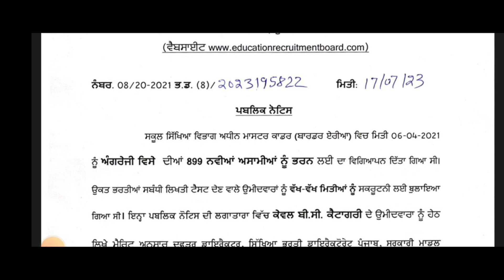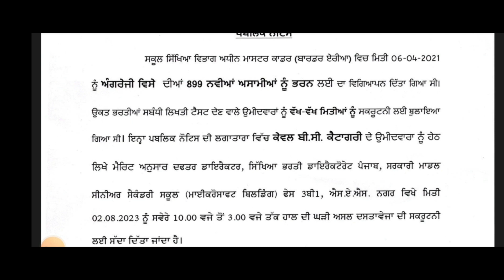ਪੰਜਾਬ ਸਿੱਖਿਆ ਵਿਭਾਗ ਵਲੋਂ 899 ਪੋਸਟਾਂ ਲਈ ਅਪਡੇਟ/Punjab Education Department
.ਪੰਜਾਬ ਸਿੱਖਿਆ ਵਿਭਾਗ ਵਲੋਂ 899 ਪੋਸਟਾਂ ਲਈ ਅਪਡੇਟ!

👇👇Application link 👇👇

or

ਪੰਜਾਬਸਿੱਖਿਆਵਿਭਾਗਵਲੋਂ899ਪੋਸਟਾਂਲਈਅਪਡੇਟ

PunjabEducation
EducationInPunjab
899PostsInEducation
VacanciesInPunjab
EducationDepartment
EducationOpportunities
PunjabJobs
JobsInPunjab
  EducationVacancies
VacancyatPunjab
EducationCareer
EducationPositions
 PunjabEducationDepartment
chandigarh jbt recruitment 2023
chandigarh jbt teacher vacancy 2023
chandigarh jbt
chandigarh prt teacher vacancy 2023
chandigarh jbt syllabus 2023
chandigarh prt vacancy
jbt recruitment chandigarh
chandigarh jbt recruitment
primary teacher
chandigarh prt
शिक्षक भर्ती
teacher jobs
chandigarh prt syllabus 2023
chandigarh teacher